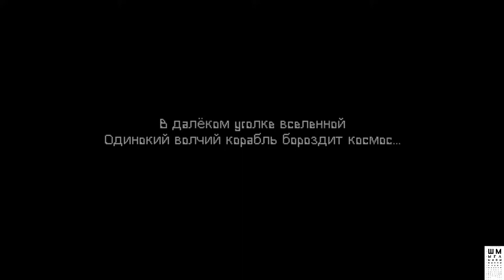Valfaris➤Шмыга Хардкорит(нет)➤Обзор и Прохождение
Valfaris – это двухмерный экшн-платформер, вдохновленный энергетикой хеви-метал, от создателей игры-финалиста Unity Awards – Slain: Back From Hell, действия которого разворачиваются в глубинах космоса. Жестокие сражения. Смертоносные враги.
После загадочного исчезновения с межгалактических карт, цитадель Вальфарис внезапно появилась на орбите умирающей звезды. Прежде грандиозная цитадель, бывшая по сути самодостаточным раем, стала прибежищем для множащейся и разрастающейся всепоглощающей тьмы.
Терион – бесстрашный и гордый сын Вальфариса, возвращается домой, чтобы выяснить, какое проклятье нависло над цитаделью, и для того, чтобы бросить вызов поселившемуся в ее глубинах неизвестному злу.

ГП: GeForce GTX 1060 6GB
ЦП: Intel(R) Core(TM) i5-7500 CPU @ 3.40GHz
Память: 8 GB RAM

ПРАВИЛА ДЛЯ ЗРИТЕЛЕЙ:
 Без негатива
 Не размещать ссылки
 Не КАПСИТЬ
 Не спойлерить
 Не материться
 Не рекламировать